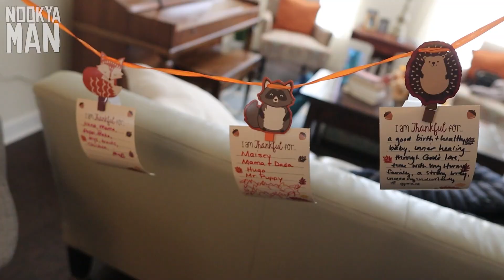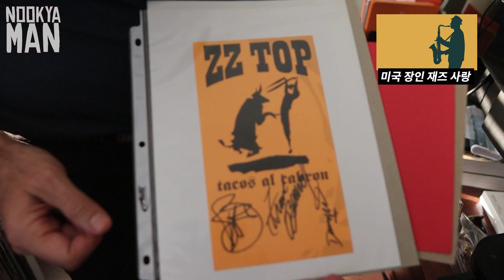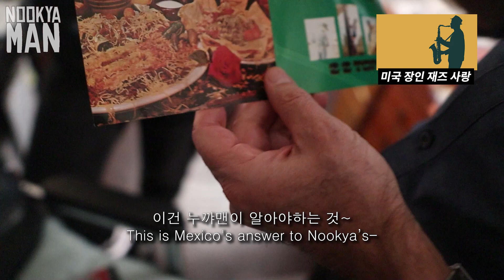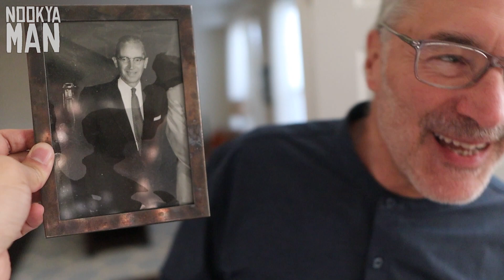[SUB] This is how we celebrate American Thanksgiving! (ft. Fada's Fada)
오랜만에 찾아뵙습니다! 우리 둘째가 쑥쑥크고 있어요~ 육아랑 가족 건강때문에 영상을 찍지 못한점 양해부탁드립니다.
앞으로 소소한 일상 가족/친구 한식 먹방으로 2023년에도 쭈욱 찾아뵙도록 하겠습니다. 구독자님들 올해 하루도 수고 하셨고 항상 건강하시길 바랍니다!